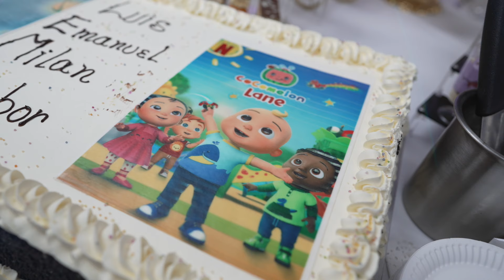Oslava Milana Emanuela Luisa 2 Cast (Hrály Duda Band)